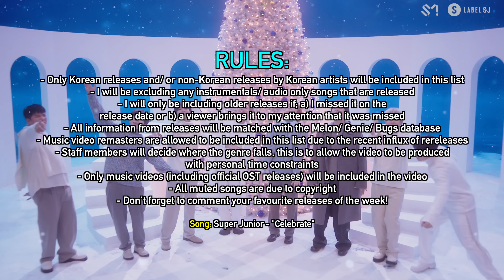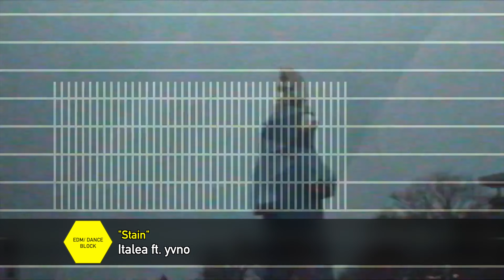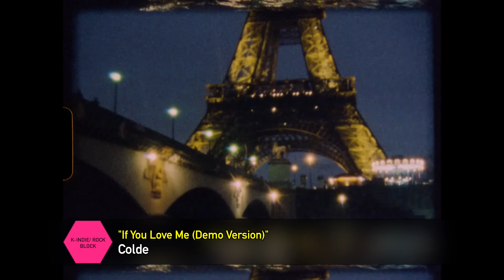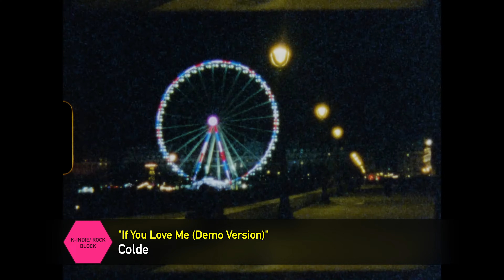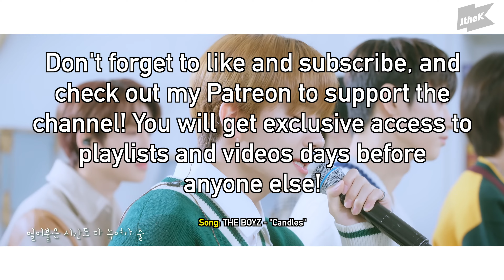NEW K POP SONGS (DECEMBER 2023 - WEEK 5) [4K]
0:00 Intro
0:41 Ballad
4:41 EDM/ Dance
7:21 K-Indie/ Rock
19:05 OST
21:13 K Hip Hop/ R&B
24:57 K Pop

Hi, Planets! It's that time again to discover some new songs that were released this week - be witness to new rookies and the comeback of legends! These releases are from November 4th to 11th 2023!